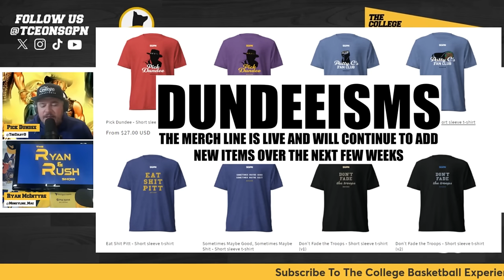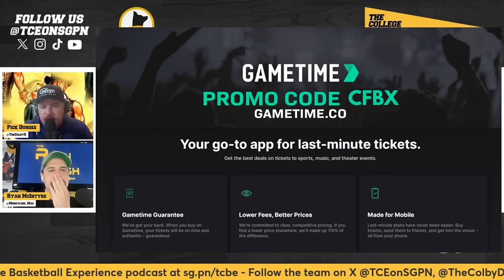COLLEGE BASKETBALL PICKS (ONLY) - Thursday, December 21st | TCE Trims